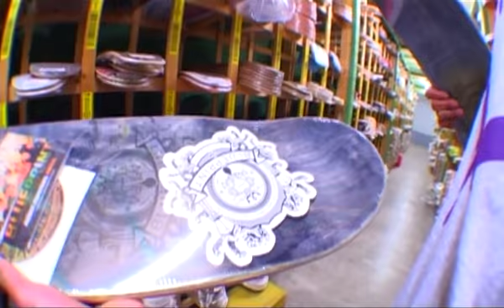TITUS Product Update #5 | 03.06.2010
Die Nummer 5  des „Product Updates" ist an der Reihe und dieses Mal berichtet Hillie aus unserem beschaulichen Lager. Und dort gibt es einiges was es lohnt angesehen zu werden.

Mit dabei der neue, frische Brand aus England namens Blueprint. Außerdem gibt's neuen Stuff von ACE, Independent, Thunder und Bones. Also viel Schickes für das Brett und den Bauch. Und wenn ihr wissen wollt, warum Hillie fast aus dem Lager gejagt wird, dann solltet ihr einen Blick riskieren. Lohnt sich!